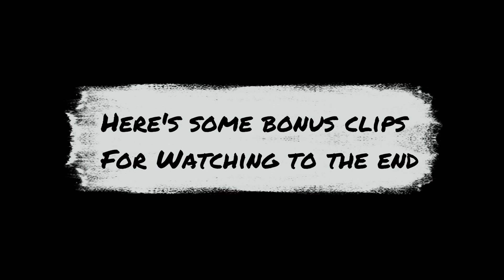Skate 3 and Green Day - Blink and You'll Miss It!!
By Popular Demand ;-) Enjoy

BIG Thank You to @storm_skating for hangin' out and doin another session at the Miracle Bowl!  Had an absolute blast and the dude is a beauty, if you haven't checked out his Channel yet then IDK what you're doing with your life.

             Dammit by Blink 182